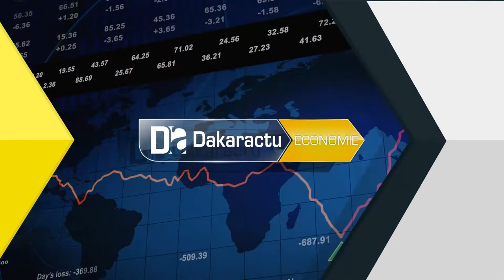Serigne Mboup aux operateur econimiques notre vulnerabilitéface a l'etat est du